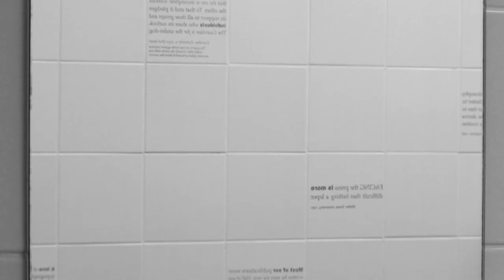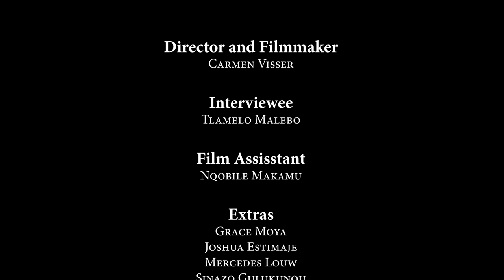Profile: Lacoste Enters the Room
The short profile of Tlamelo Malebo and his collection of colognes includes everything that a four minute, forty-five second documentary can. A detailed and rich interview is accompanied by great visuals and deep metaphors. The profile ends with Tlamelo showing off his fragrance expertise and recommending his personal favourites. The profile, directed and filmed by Carmen Visser consists of complementary colours, clear focus, perfect sound levels and unique shots. One of Tlamelo’s main goals in life is to constantly smell good – a goal that most aspire to reach. Let this inspire you to start your own collection!

Produced by Carmen Visser